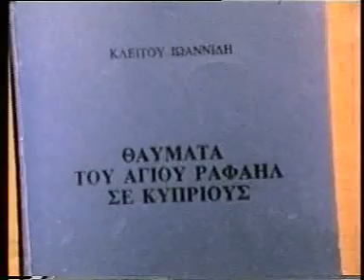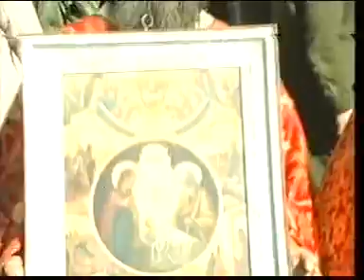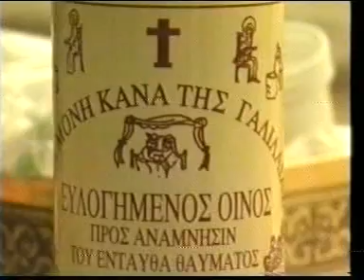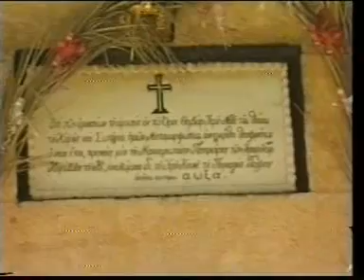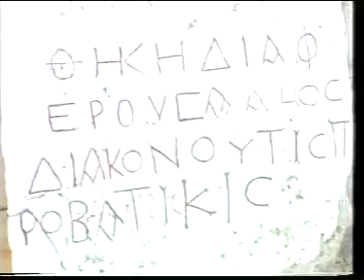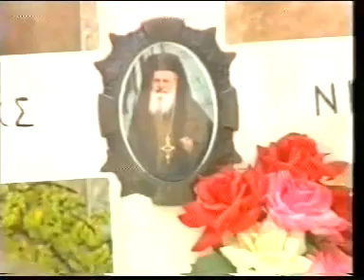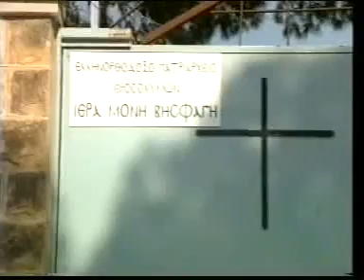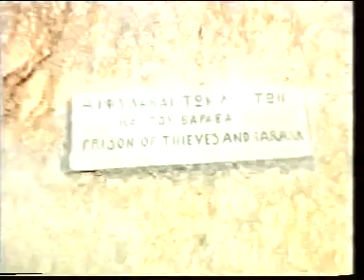Αγιος Ραφαήλ 3 - Άγιοι Τόποι